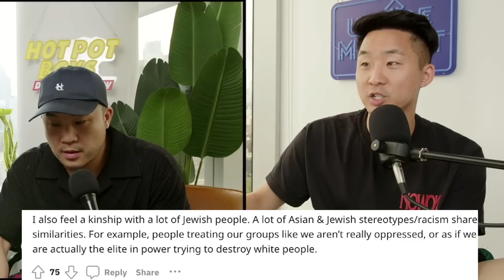When You Don't Relate To Your Own Ethnicity....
Follow us for more personal content!
▸ Joint
CAMERA //
EDITOR //